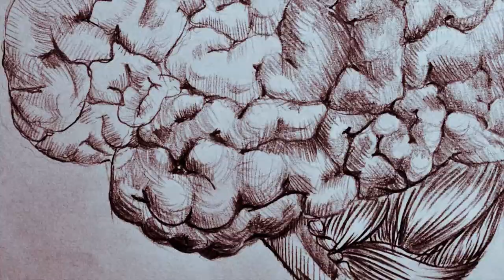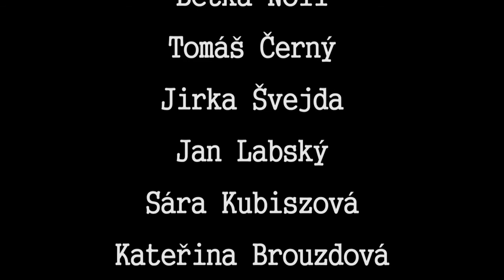Collective Unconscious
The idea of the film is that every person is sharing his individual process of thinking.